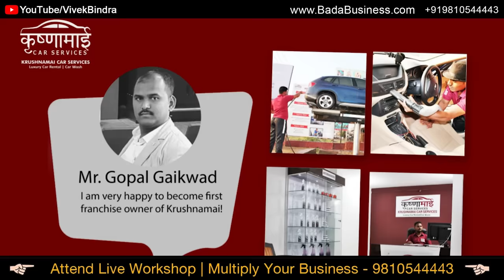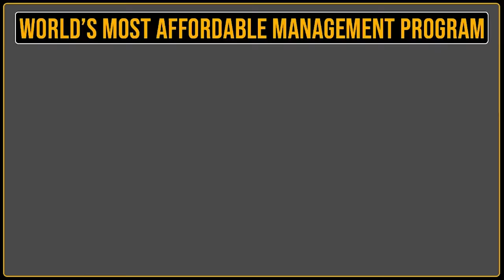शमशान की चिता पर रोटी पका कर हज़ारो अनाथ बच्चों को पाला | Sindhu Tai | Dr Vivek Bindra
Dr. Sindhutai Sapkal is an Indian social worker and social activist known for her work in nurturing and support orphans children in India. Left by her husband when she was nine-months pregnant, she gave birth to her child in a cow shelter.

She is conferred with various esteemed and prestigious awards that also involve Padma Shri in 2021 in Social Work Category. Watch this video in which Dr. Vivek Bindra is having a cndid conversation with Sindhu Tai which is full of motivation and inspiration.